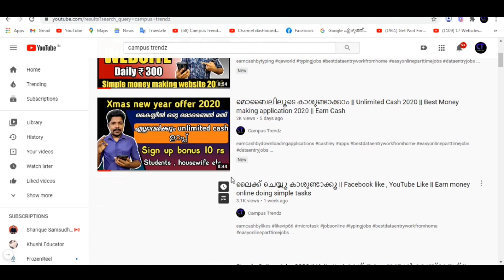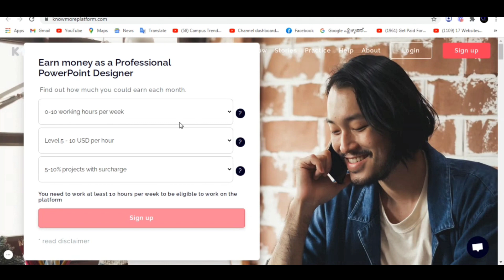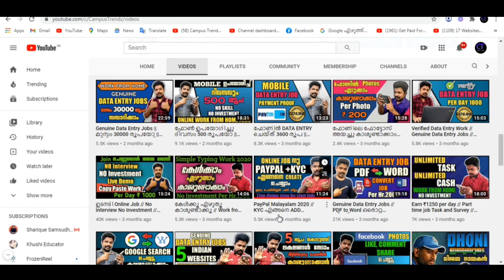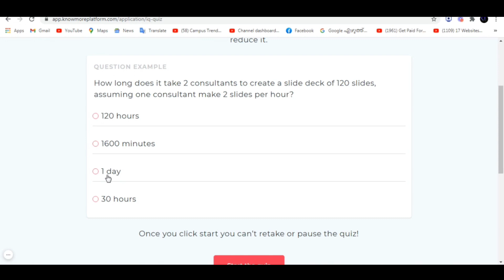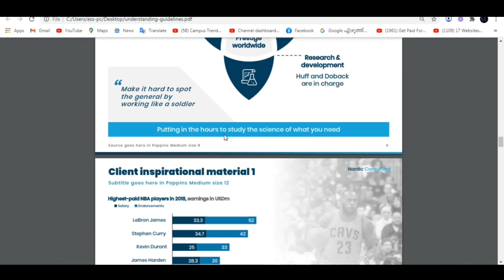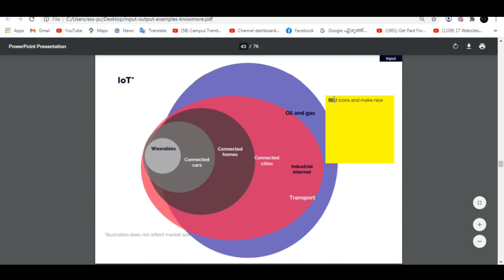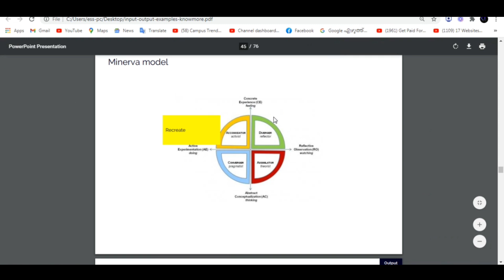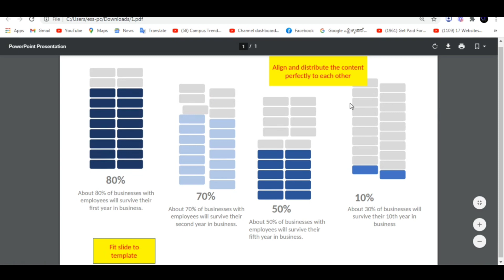Best Copy Paste Data Entry work 2020 || Word to PPT || Work From Home Jobs || Part Time Jobs || Cash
USING PHONE
USING TRIPOD

earn money online without investment malayalam
data entry payment proof
How to earn money by clicking videos
Make money with click videos
Earn money with watching videos
Watch videos and earn money
Money making tips malayalam
Cash earning tips
online jobs View videos and earn cash
How get more cash easily
Easy money making tips
Easy money making tips malayalam

earning while lock down
Online money making
Campus trendz money making tips
Money making simple
Earn money making from online
Online money making malayalam
Make money online malayalam tutorial
Earn cash from online
Malayalam money making tips
earn money
Earn money from online
Simple money making tips
Work from home tips malayalam
Work from home
Earn money from Home - Boost your income
How To Create Money Online malayalam
MALAYALAM ONLINE EARNING
Earn from Home
Onlne jobs malayalam
jobs in online
jobs part time jobs from online
free online jobs skill jobs online
how to use free time effectively
Best Survey Jobs Survey jobs malayalam
Captcha entry works
Data entry Jobs Data entry jobs malayalam
picoworkers malayalam
email reading job daily payment malayalam
copy paste jobs online malayalam 2020
Knowmoreplateform malayalam
PPT jobs
Word to ppt jobs
Knowmoreplateform
Powerpoint jobs